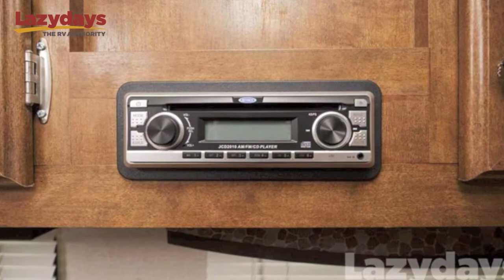2015 Crossroads Z-1 - Lazydays Tampa and Tucson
Lazydays RV is the largest RV Dealer in the world! and view our entire inventory, more RVs, Motorhomes, Class A B & C , Fifth wheels, Toy Haulers, Travel trailers, Campers, all types of accessories and RV amenities.

Over 137 Service Bays to provide the best RV service, maintenance, RV repairs and also custom body work. View our entire inventory of over 1500 RVs

We also enjoy having you visit with us at our luxurious RV Campground in Tampa Florida and you can find out more about our RV Campgrounds